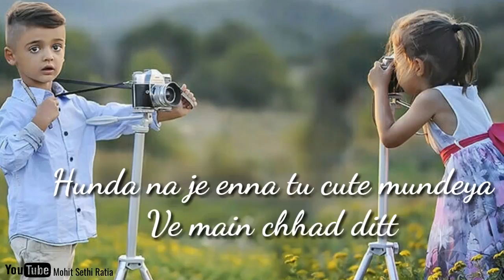Cute Munda - Sharry Maan💖Hurt touching &cute type 😘whatsapp status video